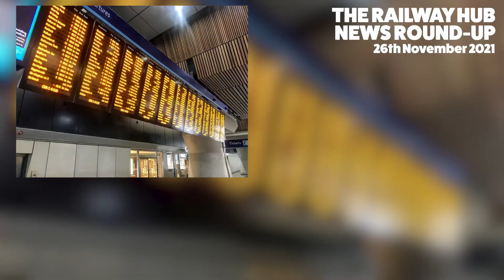ASLEF calls for better toilet facilities for staff | Rail News | 26th November 2021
Catch up with this week's biggest railway news 🎞